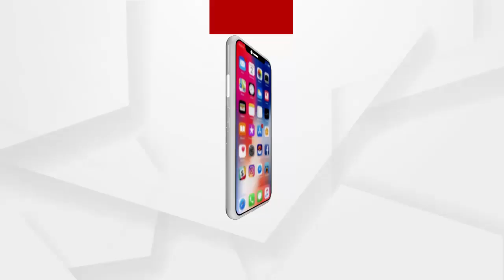Arjun Rampal and Sunny Leone at First look & Song Teaser Launch of The Battle of Bhima Koregaon